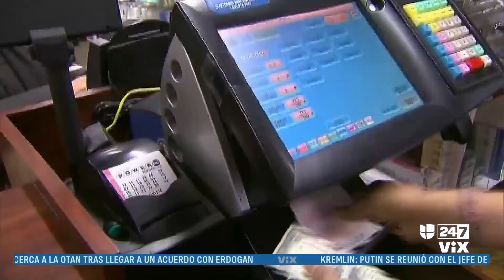No hubo un ganador del Powerball: el premio gordo sube a 725 millones de dólares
Desde el pasado mes de abril el ganador más reciente, ubicado en Ohio, se llevó $252 millones y desde entonces se han jugado alrededor de 34 sorteos sin tener a un feliz ganador. El próximo juego se llevará a cabo este miércoles y el costo del boleto regular es de 2 dólares.

Acompaña a Paulina Sodi y Carolina Sarassa todas las mañanas en La Voz de la Mañana. Mantente informado con las últimas noticias, videos y fotos de La Voz de la Mañana que te brinda Univision.